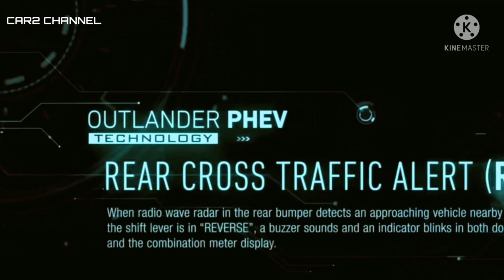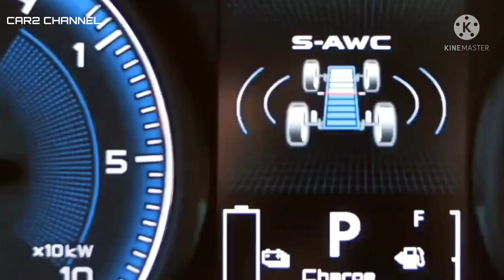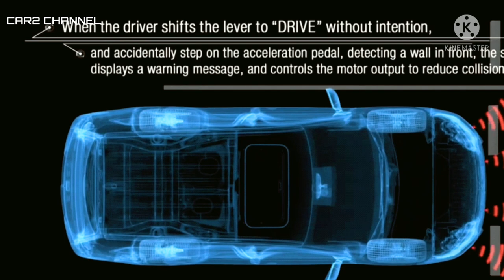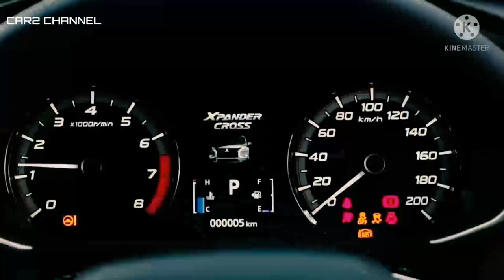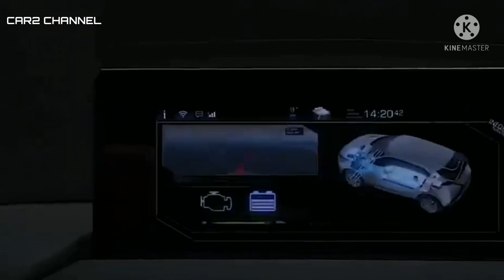Ini Bocoran Mitsubishi Xpander Major Change